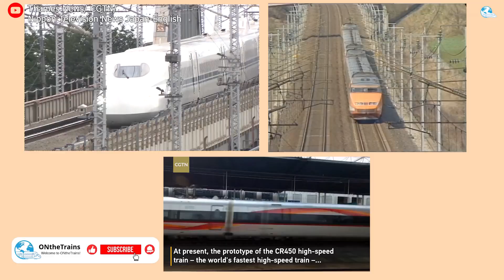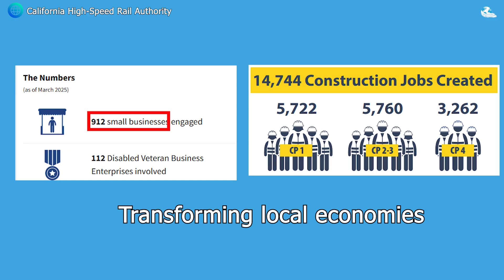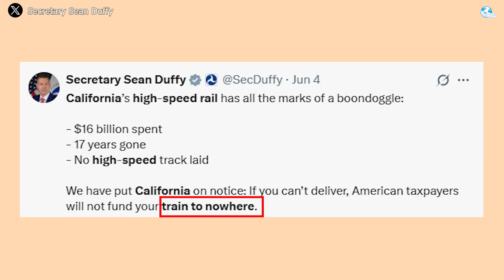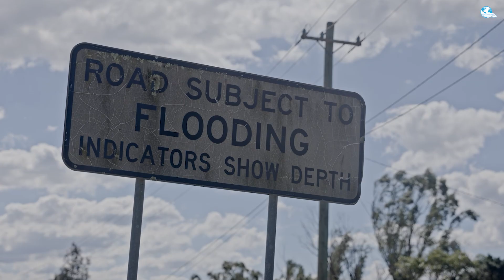What Exactly Happening to California's $128B High-Speed Rail...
Back in 2008, Californians voted "YES"... to a BOLD vision: the FIRST High-Speed Rail line in the US, which would fly passengers from San Francisco at speeds of OVER 200 mph to Los Angeles in Under THREE hours. NO traffic. NO airports. Just clean, fast, modern transit, like what OTHER developed countries have already built for decades.
… The plan sounded AMAZING.
It was supposed to cost $33 billion and be finished by 2020.
But NOW it’s 2025 …the price has ballooned to $128 billion, the project is still unfinished, and ONLY a small section is under construction.
So…, WHAT? EXACTLY is happening to California’s bullet train? WHY? Is this train taking so LONG and costing so MUCH?  Let's find out in today's episode.
California HSR’s plan
To understand what went WRONG, we first need to understand what the project was trying to do and why it had strong support in the beginning.
To be clear that the idea behind California’s high-speed rail was GREAT… California is a large and densely populated state, leading to high demand for efficient transportation between cities. And lots of people travel between big cities like San Francisco and Los Angeles. Driving takes AT LEAST six hours, and flying is fast but includes LONG lines and BUSY airports. A train that could make the trip in just 2 hours and 40 minutes seemed like an excellent solution.
The project is led by the California High-Speed Rail Authority. It is divided into two major phases. Phase 1 will build a 494-mile (795 km) high-speed rail line from San Francisco to Los Angeles and Anaheim, traveling through California’s Central Valley. Eventually, Phase 2 will extend the system further north from Merced to Sacramento and south from Los Angeles to San Diego, bringing the total route to over 770 miles ( more than 1,200 km) with 24 stations across the state.
Until now, the main focus has been on completing the Initial Operating Segment (IOS)—a 171-mile (275 km) stretch between Merced and Bakersfield in the Central Valley. This portion represents about 35% of the full Phase 1 route, with 119 miles (192 km) already under active construction. The IOS is expected to begin service between 2031 and 2033, at a projected cost of $28 to $38.5 billion.